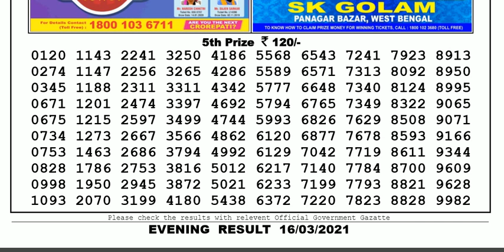Nagaland Lottery Sambad Result | Dear Lottery